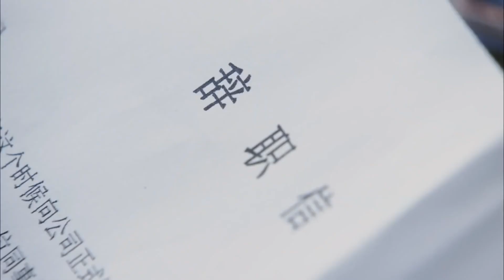善良母親與女兒相依為命，為生下女兒母親辭掉工作還失去生育能力，渣男前夫卻對她們不管不顧！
❤劇情簡介：江天藍（劉濤 飾）和劉展鵬（塗松岩 飾）結婚了八年，也吵了八年，終於不堪忍受婚姻生活折磨的兩人決定離婚。之後，劉展鵬結識了公司里新來的女同事杜敏秋（潘雨辰 飾），兩人之間漸漸碰撞出了愛情的火花，劉展鵬眼看著就要向人生的下一個階段邁進。
　　這邊廂，婚後就再也沒有外出工作過的劉天藍必須為自己的將來打算了。她來到了主任醫師韓向東（蘆芳生 飾）的家中，成為了一名鐘點女工。江天藍崎嶇的身世和單純善良的性格漸漸吸引了韓向東的注意，在後者的幫助下，江天藍考取了營養師的資格證書，為她的職路開闢了新的方向，在此過程中，兩顆孤獨受傷的心亦漸漸靠近。

丨中國優秀影視劇丨影視劇丨演技派 | 家庭 | 愛情 | 都市丨職場丨演技丨經典劇丨老戲骨丨 年代丨劉濤 | 塗松岩 | 馬梓涵丨蘆芳生丨陳廷嘉